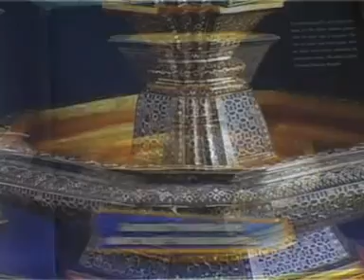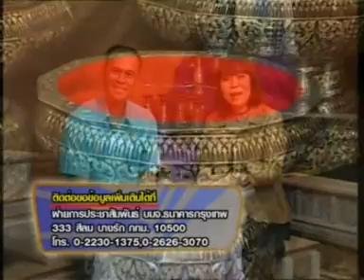เครื่องมุก ช่างมุก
ประสบการณ์การถ่ายทอดองค์ความรู้ผ่านสื่อโทรทัศน์ งานช่างประดับมุกในปี พ.ศ. 2548 ซึงมีความประหม่ามากๆๆ เพราะเป็นของใหม่ในตอนนั้นแต่ต้องขอกราบขอบพระคุณคุณพี่ อัจฉรา บุนนาค นววงค์ พิธีกรรายการเพื่อนคู่คิด ธนาคารกรุงเทพ และคุณพี่ได้มอบหนังสือ ประวัติสายสกุล บุนนาค ได้กล่าวถึงประวัติศาสตร์ของช่างมุกยุครัตนโกสินทร์ ว่า ท่านเจ้าพระยาอรรคมหาเสนา(ช่วง บุนนาค) เป็นผู้นำคนสำคัญในการจัดสร้างงานปราณีตศิลป์ชั้นสูง งานประดับมุก ฝากไว้ในแผ่นดินสยาม ,ขอขอบคุณ ธนาคารกรุงเทพ และ ช่อง 11 หรือ NBT ด้วยความเครพครับ